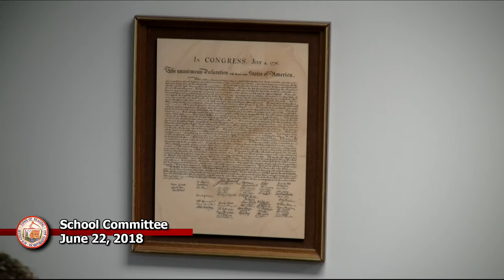School Committee 6-22-2018